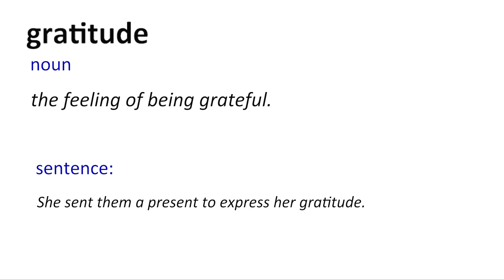Gratitude-word of the day